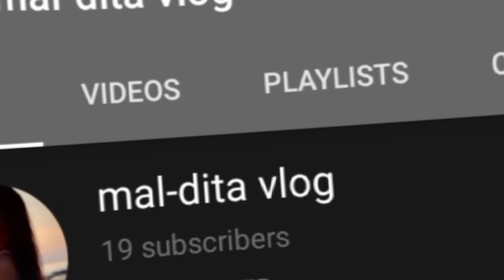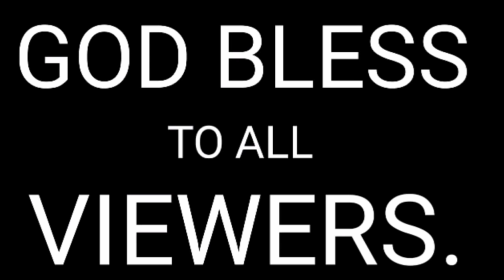ANG HULING LABAN NI SAMUEL SAPUL SA MUKHA FPJ's Ang Probinsyano